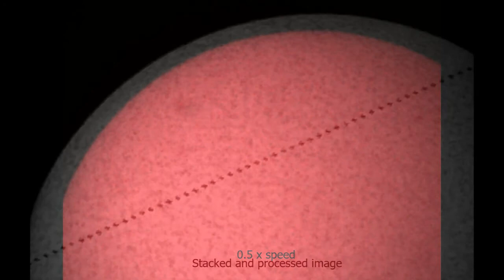International Space Station Solar Transit from Oxfordshire, UK - 24th December 2020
Taken from Oxfordshire, UK with a Coronado PST, 2 Barlow and AIS120MC Camera.  I started the video 30 seconds before the published transit time and kept running until after I'd seen the ISS crossing.

The Sun is a low altitude at this time of year from the UK, there were bands of cloud passing across before and after the transit and wind kept gusting across the pier, so although the definition isn't great on the ISS, I'm glad to have at least got something from it!

I debayered the video in PIPP and trimmed it so it just shows the transit part. This video runs through a real speed twice then half speed once.

For the still frame at the end of this video, I extracted the frames from the video using PIPP, then processed them all and removed the colour in Lightroom, stacked them in StarStaX then made some final tweaks in Fast Stone Image Viewer.